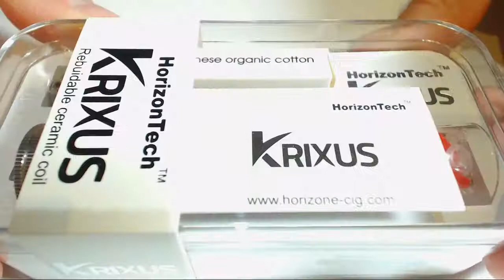Horizon Tech Krixus | recenzija, dry burn i zamena vate